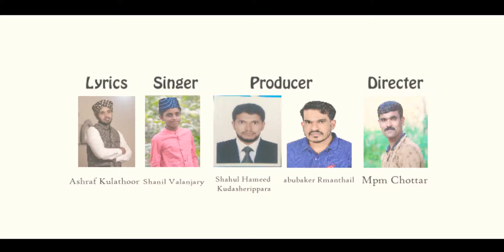ഷാനിൽ വളാഞ്ചേരിയുടെ ഈ ഗാനമൊന്ന് കേട്ട് നോക്കൂ SHANIL VALANJERIY & ASRAF KULATHOOR SONG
*Lyrics*: ashraf kolathur

**Singers* : shanil valanchery

 *producers* : Abubaker Ramanthali ,Shahul Hameed Kudasherippara

*Special Thanks*: Fayis jarathingal
Fanish kolathur

 *Studio & Mixing* :Yaron Shibili Moonakkal

*Camara* : Majeed Kolathur

 *Editing* :  Mahmoon Kodumudi

*Directer* : MPM Chottur.

**Co-ordinaters* Jafar Ramanthali, Fathahudeen Ashrafi
💫 **Jannath Media**💫
                 Presents .